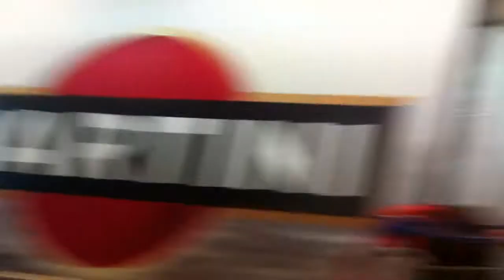Chegada a Lisboa